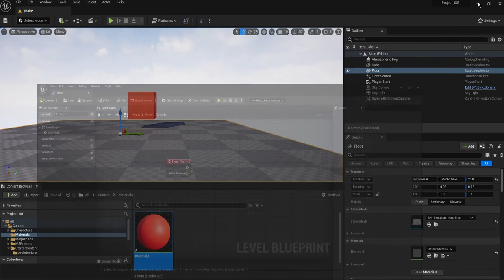UE5 Blueprints Tutorial 012-5 Create a node: Add Actor Local Offset ノードの作成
Delta Location: 移動する距離を設定
X:5 ＝Xの方向に5.0ずつ移動する